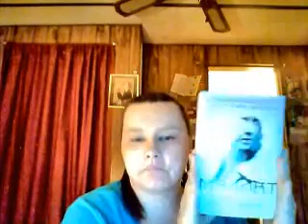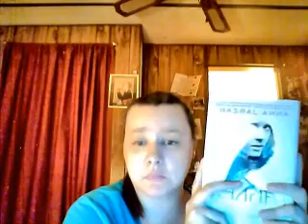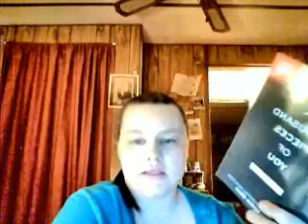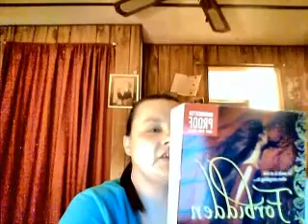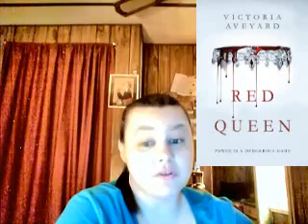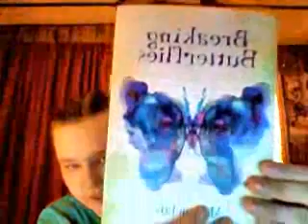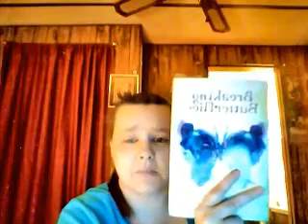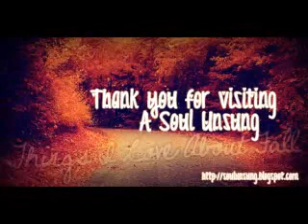November TBR Pile 2014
I have so many books (review books, books I just want to read, etc.) to get through, so I thought I would keep a list of my TBR books for November and share them with you. These are all of the books that I plan on reading so far this month, hopefully I'll be able to squeeze in a couple more, but I feel like this is a pretty good collection to start with. If you've read any of these books and written or uploaded a review for them please leave a link in the comments down below so I can come and check out your blog/channel. If you also have an recommendations based on these books that you think I might like or would want to read, also leave those in the comments down below.

Happy reading!